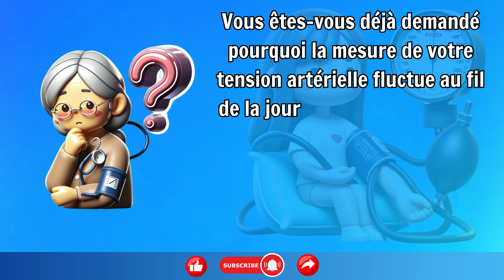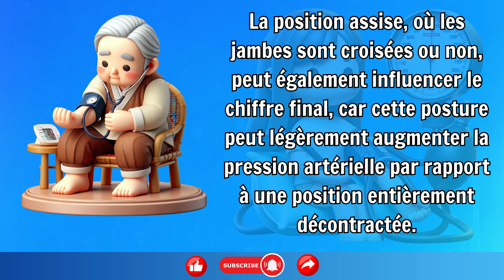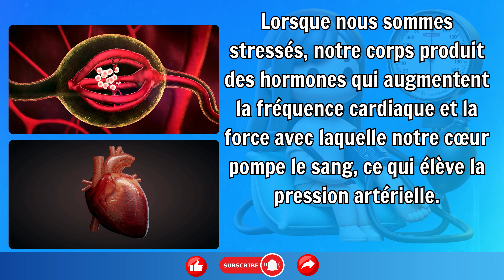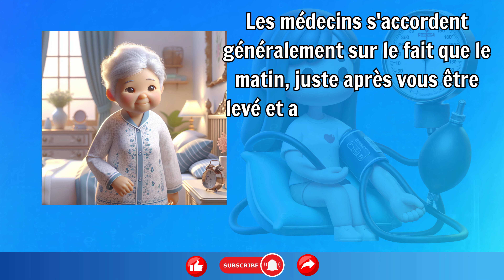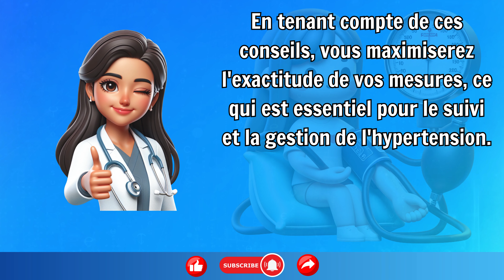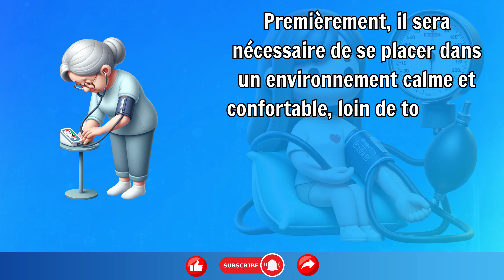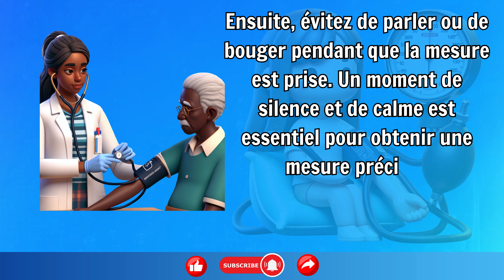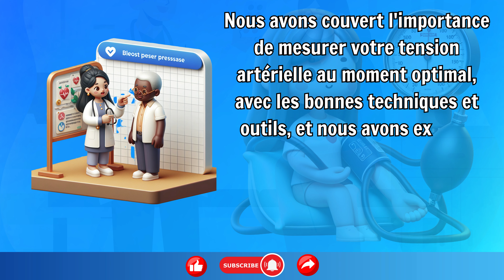Comment J'AI DÉCOUVERT Pourquoi Ma Tension Varie ! 🕒📉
Dans cette vidéo, nous explorons les raisons fascinantes derrière les fluctuations de votre tension artérielle tout au long de la journée et entre vos deux bras. L'hypertension est un problème de santé majeur en France, affectant des millions de personnes. Savoir mesurer correctement votre tension est crucial pour une gestion efficace de votre santé cardiovasculaire.

Nous abordons comment les facteurs tels que le rythme circadien, l'alimentation, le stress et même votre posture peuvent influencer votre tension artérielle. De l'impact de la caféine sur votre tension aux meilleurs moments pour une mesure précise, chaque détail compte pour comprendre et gérer efficacement votre tension.

Points clés de la vidéo :

Pourquoi la tension artérielle fluctue : comprendre l'impact du rythme circadien et d'autres facteurs quotidiens.
Techniques de mesure : conseils pour utiliser un tensiomètre de manière précise, y compris la posture et le moment idéal de la journée.
Importance du suivi : pourquoi il est vital de mesurer régulièrement votre tension et de discuter des résultats avec votre médecin.
Partagez cette vidéo avec ceux qui pourraient bénéficier de ces informations essentielles sur la gestion de l'hypertension.

En cas de symptômes ou de questions, consultez toujours un professionnel de la santé pour des conseils personnalisés.

Cette vidéo a été réalisée à partir de vidéos fournies sous licence Creative Commons ou provenant de Pexels, Pixabay, et des clips gratuits disponibles via un compte Canva Pro.